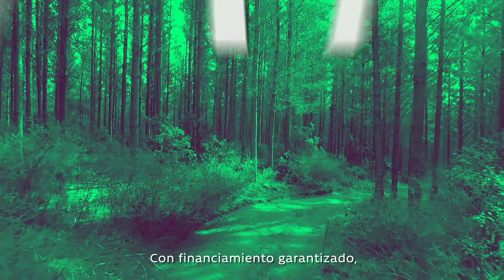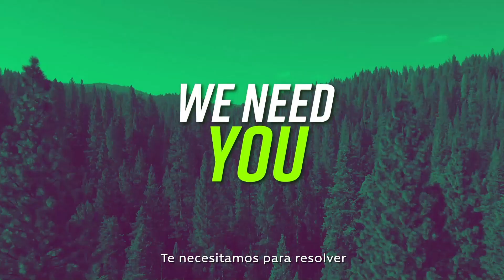FOREST INTELLIGENCE- ARAUCO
Arauco is searching for an entrepeneur capable of leading a new company whose mission is to mitigate climate change throught management and valorization of trees and the increase of the planet's forest using disruptive technologies.

The selected candidate is required to be able to use existing technologies to create and promote a new business and impact model through the creation of a new company with the support of Arauco.

The initial job proposal considers that the chosen one candidate will have up to 1.5MM USD in investment delivered by Arauco for the first two years of development of the new company and a remuneration defined by its board of directors, agreed upon prior to its incorporation.

Additionally,  a percentage of the new company will be delivered in shares to the entrepeneur with a format and quiantity to be defined.

**Applications through until septembre 4, 2020**